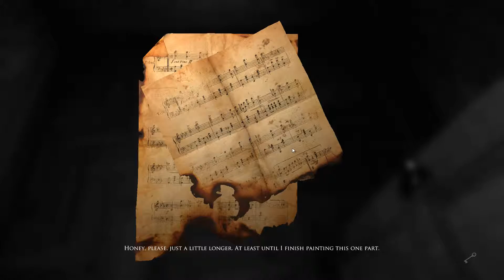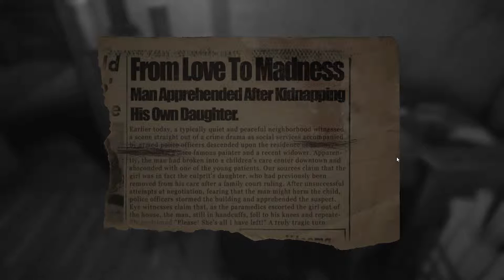Layers of Fear : Part 3 - Hot Dogs.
The more I play this, the more I find myself dreading what has become of our painter friends family yet I find myself unable to look away and must continue. Enjoy!